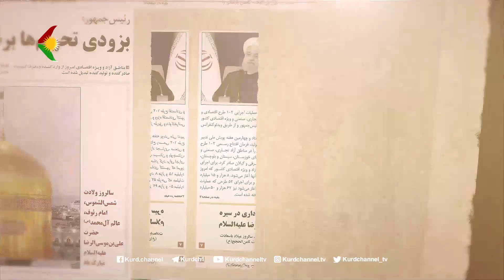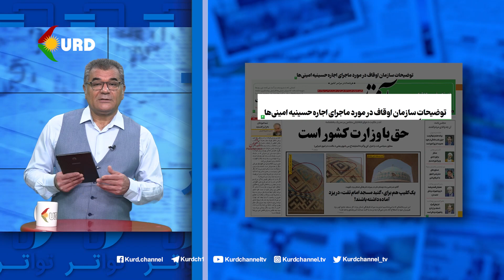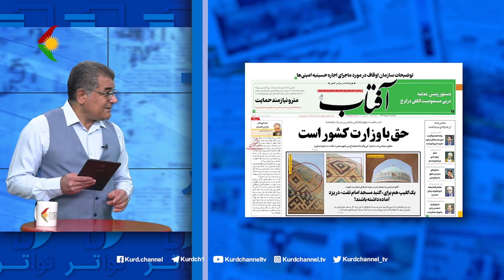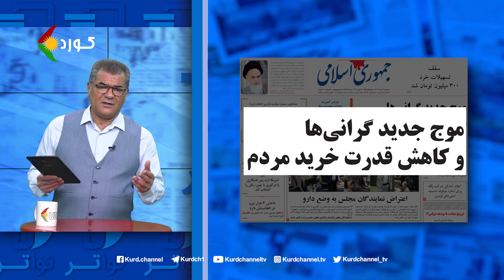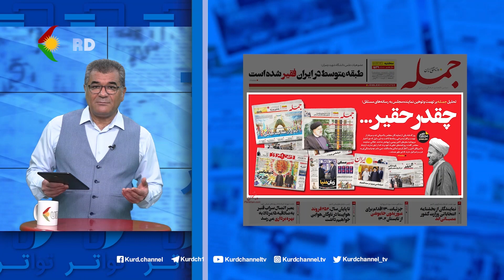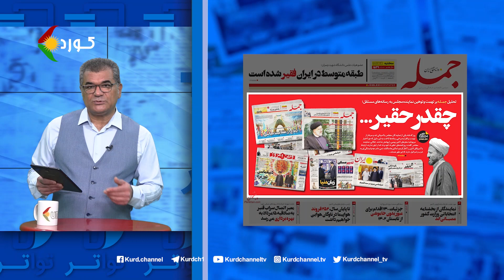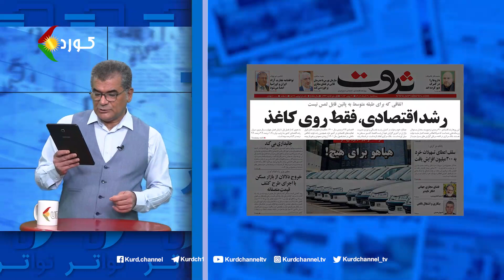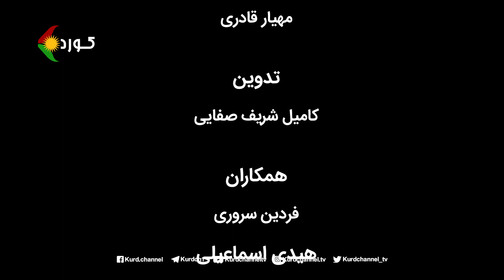تواتر – بررسی تیترهای روزنامەهای چاپ ایران